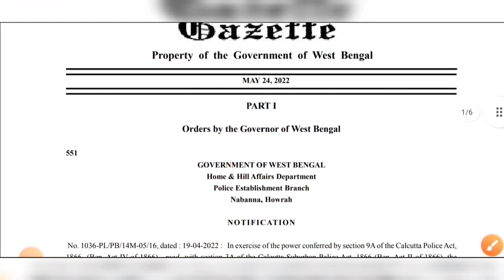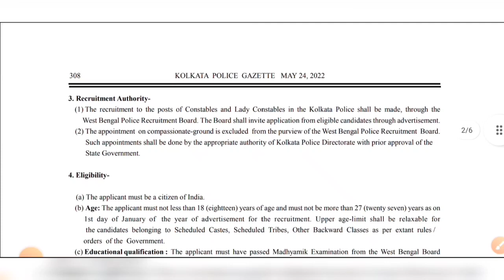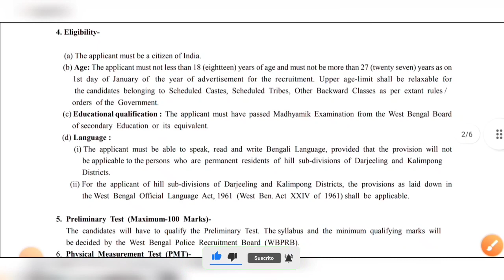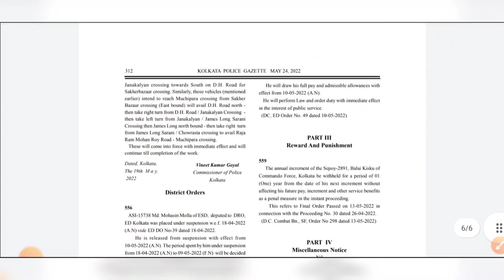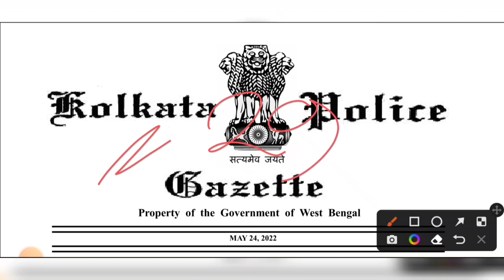প্রকাশ হলো🔴কলকাতা পুলিশ কনস্টেবল নিয়োগের বিজ্ঞপ্তি 2022 | 2হাজার শূন্যপদ | KP Constable Recruitment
প্রকাশ হলো🔴কলকাতা পুলিশ কনস্টেবল নিয়োগের বিজ্ঞপ্তি 2022 | 2 হাজার শূন্যপদে | KP Constable Recruitment |

Kolkata police new recruitment
kolkata police lady constable recruitment
kolkata police recruitment constable
west Bengal police
kolkata police
kp constable recruitment
kolkata police jobs
kolkata police new vacancy
west bengal police constable
job

kolkata police

kolkata police jobs

kolkata police

kolkata police jobs

kolkata police

kolkata police jobs

kolkata police

kolkata police jobs

kolkata police

kolkata police jobs

kolkata police

kolkata police jobs

job